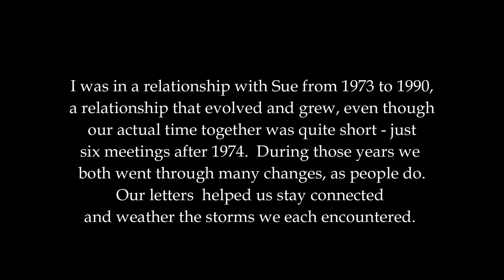Letters from Sue - One Side of a Journey Part 1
I was in a relationship with Sue from 1973 until she died in 1990, a relationship that evolved and grew, even though our actual time together was quite short – just six meetings after 1974. During those years we both went through many changes, as people do.
I am putting these letters out to the world for a couple of reasons. Mostly it is to remember and honor my friend. She was an amazing person with everything going for her, but yet had doubts about whether she deserved it.
What she did, though, was to strive -always learning, looking for a new position, creating opportunities
for herself and others.
Sue's  letters give an intimate view of her thoughts and feelings, combined with humor and whimsy. It was always a joy to get a letter from Sue.
The other reason is that I'm proud that I remained an important part of her life (as she was in mine), regardless of what other relationships either of us were in at the time.
Sue's letters show her self-awareness, professional aspirations, needs, interpersonal foibles and her strength in facing life's challenges. I feel blessed to have been the recipient of her affection and love.
This is Part 1 of a 5 part series. I recommend watching them full screen on a computer - putting them on a large screen makes for more difficult reading.